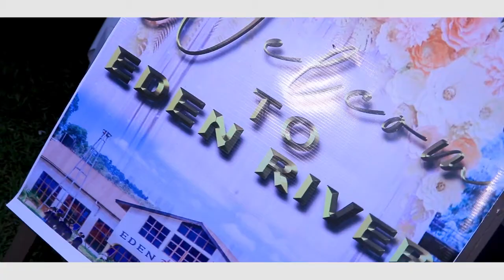Butembo celebrate Baptême de Marluc.__une réalisation de cedrick sirimami photography_+243 976531361